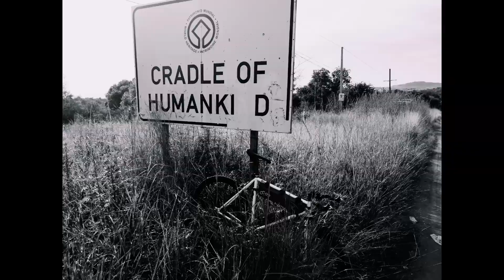120km Single Speed Bike Ride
Today we smash 120km around the dam out North West on my Rook One Steel SINGLE-SPEED. What an Interesting Adventure and what an Incredible bike.